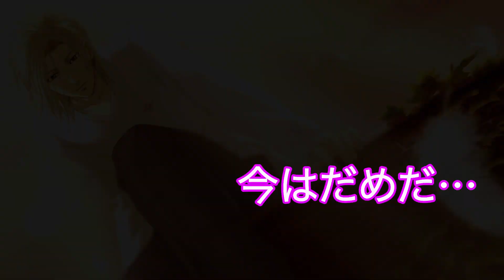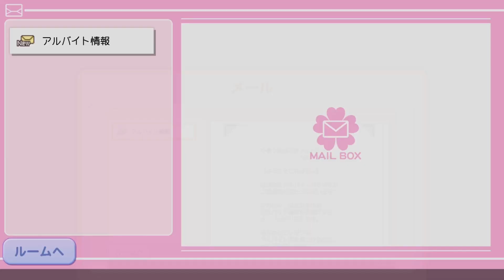ジ・タンちゃん30代高校生の恋愛物語#1【ときめきメモリアル Girl’s Side 3rd Story for Nintendo Switch】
2024年2月14日発売の『ときめきメモリアル Girl’s Side 3rd Story for Nintendo Switch』を初見実況プレイ！
ときメモシリーズ初プレイなのであまりよくわかってませんが頑張ります！
はばたき市って変な人多くない？(笑)

このチャンネルでは新作ゲーム実況や面白いショート動画を投稿しています！
ライブ配信もたまにやってます！